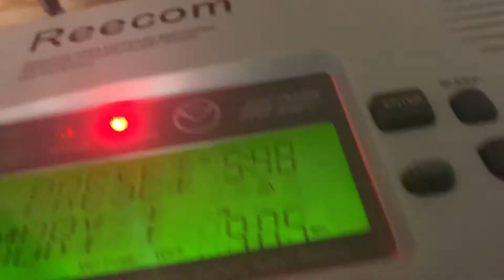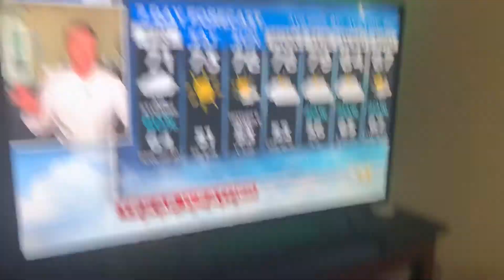DANGEROUS SEVERE THUNDERSTORM WARNING ON 2 STATIONS (REAL EAS#1096-1097)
(STORM PRODUCING 2 INCH HAIL) Severe Thunderstorm Warning for Parker, and Tarrant, Counties in Texas - KEC55 KEC56